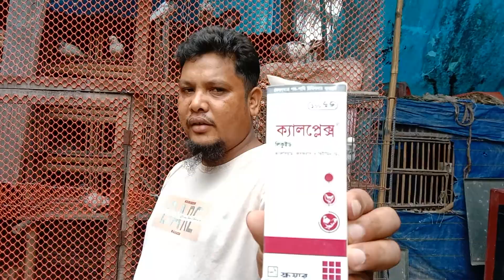কবুতরকে গরম করা ও কবুতরের ব্রিডিং ক্ষমতা বারানোর উপায়।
কবুতরকে গরম করা ও কবুতরের ব্রিডিং ক্ষমতা বারানোর উপায়।Ways to warm the pigeon and increase the breeding capacity of the pigeon.